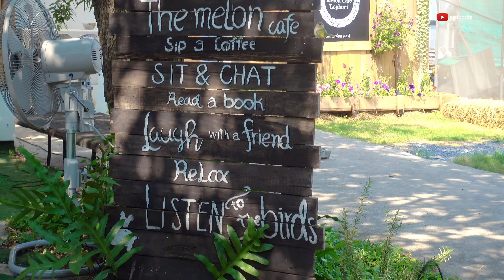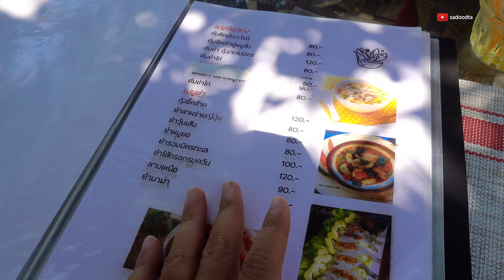สะดุดตาพาไปกิน ร้านเดอะเมล่อนคาเฟ่ ลพบุรี (The Melon Cafe Lopburi) | sadoodta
พวกเราจะพาไปกินร้านน่ารักๆอีกหนึ่งร้านในเมืองลพบุรี ที่มีฟาร์มเมล่อน ปลูกเอง แล้วก็เอามาทำขนมให้พวกเรากิน ชื่อร้าน เดอะเมล่อนคาเฟ่ ลพบุรี (The Melon Cafe Lopburi)  ร้านนี้ไม่ได้มีแค่เมล่อน แต่มีอาหารให้กินแบบอิ่มท้อง กินเป็นมื้อหนักๆได้เลย ร้านเปิด 8โมงเช้า ถึง 2ทุ่มทุกวัน ปิดวันจันทร์วันเดียว

ผม Boy และ Enjoy ขอบคุณทุกคนที่เข้ามาชมนะครับ